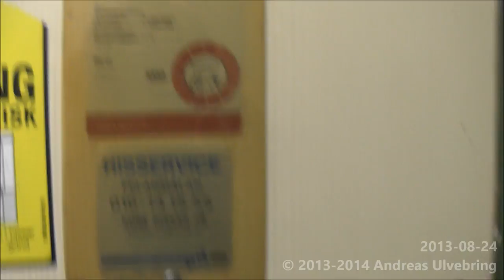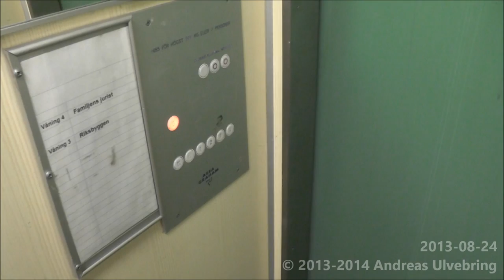1969 ASEA-Graham Traction elevator, modded @ Drottningatan 11A, Eskilstuna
ENGLISH
This elevator got new digital controllers and VF Motor. Everything you can see is otherwise original.
-Brand of manufacturer: ASEA-Graham
-Serial: L 9231724
-Manufacturer Year: 1969
-Modernsied by: KONE?
-Type: Traction
-Maximun allowed load: 500 Kg ( _lbs. ) or 6 Persons
-Floors served: 7 (K E 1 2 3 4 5)
-Location: Drottninggatan 11A, Eskilstuna, Sweden

SVENSKA
Hissen har fått nytt modernt styrsystem och frekvensstyrd maskineri. Allting annat är orginell.
-Hisstillverkare: ASEA-Graham
-Serienummer: L 9231724
-Tillverkningsår: 1969
-Moderniserad av: KONE?
-Typ: Linhiss
-Max tillåten last: 500 Kg eller 6 Personer
-Antal stannplan: 7 (K E 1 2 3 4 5)
-Adress: Drottninggatan 11A, Eskilstuna, Sverige